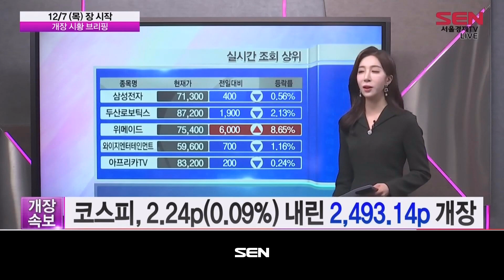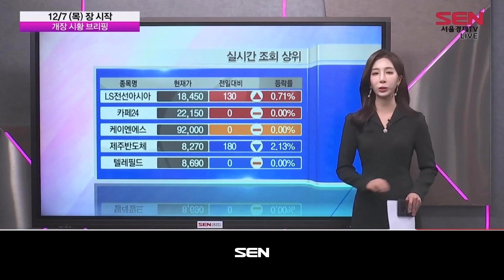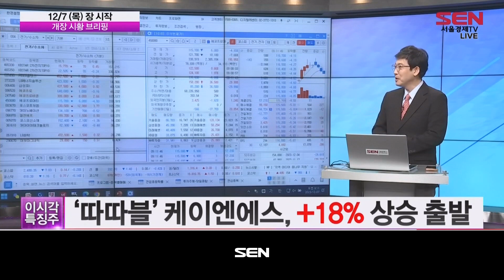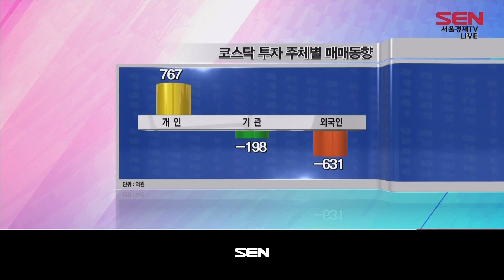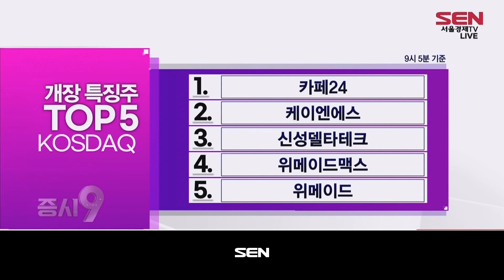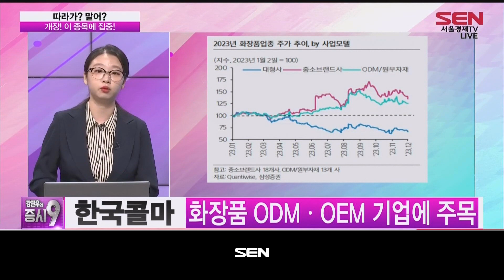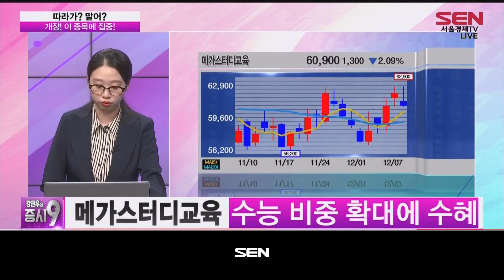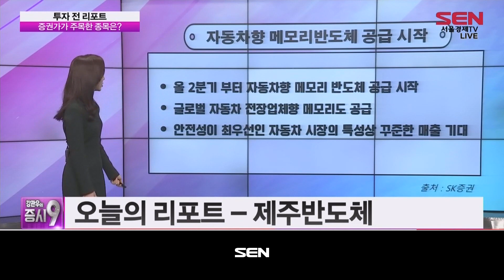강관우의 증시9_184회_20231207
1) 예상 체결가 브리핑 (출연자:이소연)

2) 지금 사 (출연: 반종민)
· 개장 전 이 종목을 챙겨라
▶ 첫 번째 종목 - 랩지노믹스
: 로슈진단의 첨단장비 도입…디지털 전환 본격화
: 내년 '클리아랩' 인수…시너지 효과 기대

▶ 두 번째 종목 – 하이트진로
: 3분기 영업이익 435억…전년비 23.7%↓
: 4분기, 출고가 인상에 따른 효과 기대

3) 개장 시황 브리핑
-원/달러 환율 2.9원 오른 1,316.0원 개장
-코스피, 2.24p(0.09%) 내린 2,493.14 개장
-코스닥, 0.92p(0.11%) 오른 820.46p 개장

4) 따라가? 말어? 1부 (출연자:이슬이)
-제주항공
-위메이드

KOSPI
1.대상홀딩스
2.진에어
3.제주항공
4.에스디바이오센서
5.대한유화

KOSDAQ
1.카페24
2.케이엔에스
3.신성델타테크
4.위메이드맥스
5.위메이드

5) 실시간 급등 종목
급등주5
1.KEC
2.한농화성
3.파멥신
4.위니아
5.와이바이오로직스

6) 따라가? 말어? 2부
· 개장! 이 종목에 집중!
▶한국콜마
-화장품 업계, '가격 양극화' 지속
-화장품 ODMㆍOEM 기업에 주목
▶메가스터디교육
-정부 사교육 '정조준'…주가 장기간 하락
-매출액ㆍ영업이익 매년 성장 중

7) 투자 전 리포트
· 증권가가 주목한 종목은?
오늘의 리포트 - 제주반도체